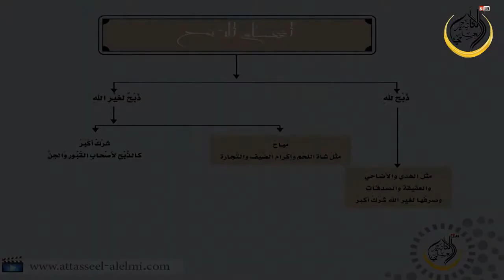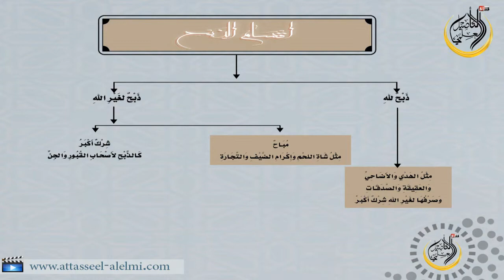أقسام الذّبح للشيخ هيثم سرحان حفظه الله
أقسام الذّبح للشيخ هيثم سرحان حفظه الله المدرس بالمعهد الحرم بالمسجد النبوي.